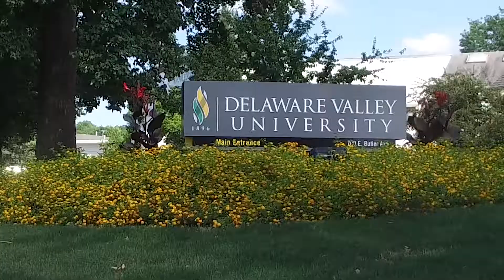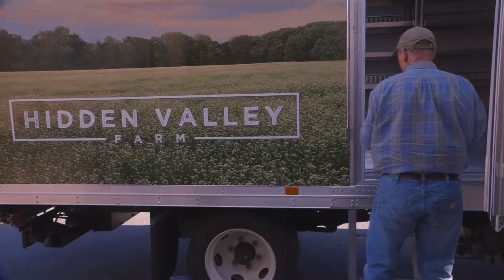Organic Farming Certificate Program Student Success Stories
Dave Heilman and Pedro Hernandez discuss their experiences with the Organic Farming Certificate Program, a partnership between DelVal and the Rodale Institute.